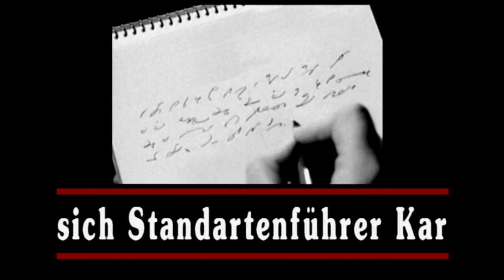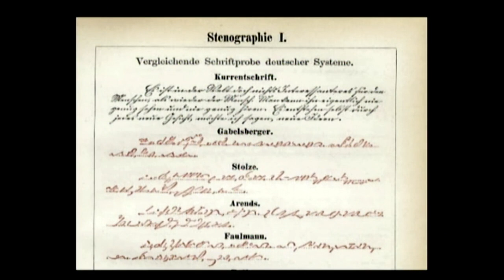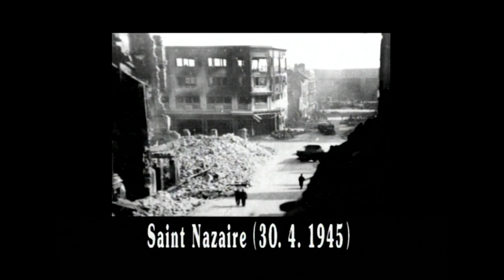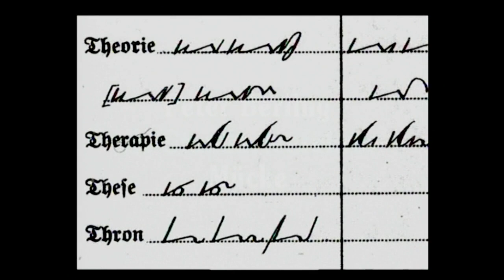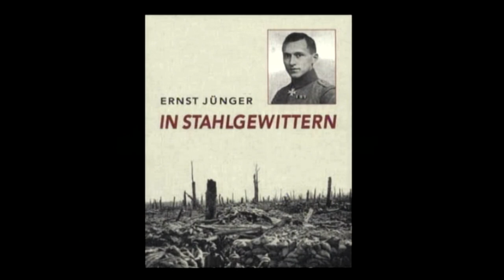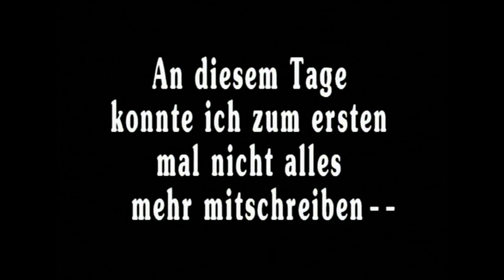Der Stenograph Adolf Hitlers (Peter Berling, dctp)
10 VOR 11 VOM 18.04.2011

Karl-Heinz Mücke bis zuletzt in Bereitschaft